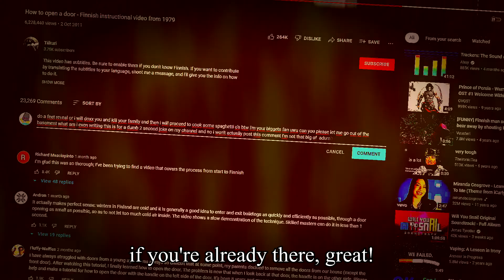100 Subscriber QnA Announcement [Closed]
Subscribble please